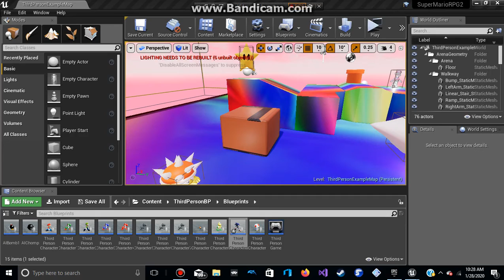Super Mario RPG2 - Sonic Joins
Sonic`s world is in crisis because Dr. ER used the Phantom Emerald break worlds to fusion to one unlock Smithy Metal world to control Dr. ER to do his dirty work as Captain Dr. ER works for Smithy Metal Wizard God. Ba ha ha ha ha